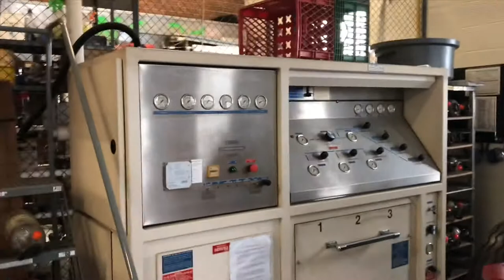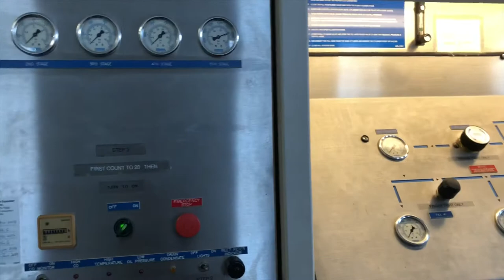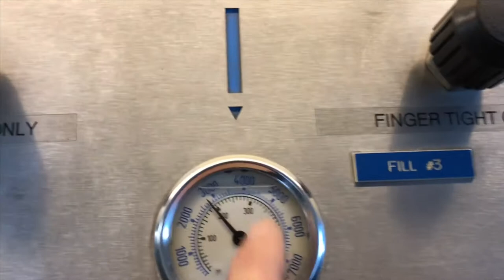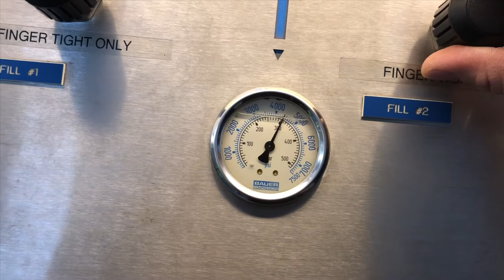Vatrogasna Stanica Amerika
Vatrogasna Stanica, konjevic polje, bosanac vatrogasac